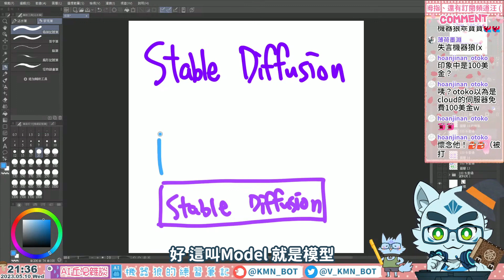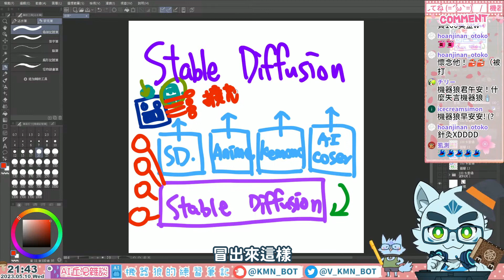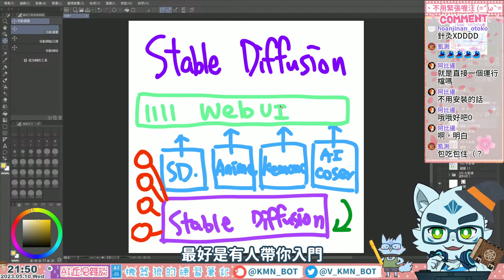【Stable Diffusion】架構介紹！機器狼的AI繪圖講座！【Crosskemono】【入門筆記／精華版】#0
來自未來的機器狼、第100片實況影片！
最近是蓬勃發展的大AI時代，更加貼近了大家的工作與生活。
這集會來分享這半年來的AI產業近況跟法律進展，
還會介紹知名繪圖AI「Stable Diffusion」的故事與軟體架構汪 ヽ(・×・´)ゞ

★ 重要聲明
※ 對於真正以畫圖作為職業的繪師們來說，
AI已經是個面試或工作時都可能會碰到的工具了。

機器狼希望能夠發揮自己的技術專長整理入門筆記，
大家有需要時就不用怕沒有簡單好懂的資料可以參考。
也會介紹產業近況讓大家能比較跟上時事汪 (*´∀ ˋ*)

※ 請先自行了解繪圖AI的相關資訊，再加以使用會比較好唷！
此系列第1集有簡單介紹AI原理與目前爭議，可作為入門參考。

※ Crosskemono的模型作者禁止將其使用於商用用途（如開委託），
使用前請先詳細閱讀Civitai頁面的相關資訊，並在尊重其他人的前提下使用！

★ 特別感謝
人物設計、繪師：波吉（Plurk@ctf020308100）
OP音樂(角色主題曲)：KillerBlood（Twitter@KillerBloodTW）
小機器狼：米豹（Plurk@Michile）、喵太（Twitter@nekota_meow）、蝦蝦（Twitter@eUla5280）
影片縮圖、OP畫面、ED畫面：Stable Diffusion/Crosskemono + 機器狼
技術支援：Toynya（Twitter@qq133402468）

這是使用AI影片編輯器Vrew製作的影片。

哥哥姊姊們大家好，機器狼是來自未來的高科技獸人！
機器狼會在YouTube上跟哥哥姊姊們一起玩，
還想要練習很多21世紀的電腦技術，請多指教汪！ヽ(●´∀`●)ﾉ

★ 使用工具
Stable Diffusion

★ 參考資料
微軟AI視覺設計工具Designer開放公測、整合到Edge | iThome

模型開源又強大？神祕公司成了超越巨頭和學閥的 AI「第三勢力」 | TechNews 科技新報

AI繪圖有著作權？ 美國首度判定：不應獲版權保護 | 文化 | 中央社 CNA

首款針對 AI 管制法條，歐盟要求 ChatGPT 需詳列引用的版權資料 | TechNews 科技新報

★ 使用的圖片素材
かわいいフリー素材集 いらすとや

ふきだし素材専門サイト「フキダシデザイン」

YouTubeのテロップ・フレームなら「テロップ.サイト」

★ 使用的實況素材
OKUMONO | サムネイル・配信背景フリー素材のOKUMONO

死神にゃんこの映像素材雑貨屋さん - BOOTH